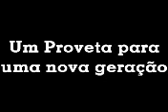Vivendo No Espirito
Pastor CARLOS DE JESUS casou-se com a cantora Raquel Veras no dia 19 de junho de 1993 com quem tem dois filhos, o cantor Rafael Veras , e o pregador Ismael de Jesus, é presidente da assembléia de Deus VINDE A CRISTO em Goiânia, bacharel em teologia, pregador com experiência internacional, realiza anualmente a cruzada vinde a Cristo de grande repercussão na cidade de Goiânia. O Pastor Carlos de Jesus tem se dedicado a pregação do evangelho a anos, atendendo ao povo de Deus por toda a nação e também no exterior, em congressos, cruzadas, palestras, e estudos tendo como objetivo maior cumprir o propósito do coração de Deus que é incendiar esta nação com o verdadeiro mover do Espírito Santo, e gerar em cada coração uma profunda paixão por vidas, a fim de conquistar esta geração. Com um ministério frutífero tanto como pregador quanto como pastor local o pastor Carlos de Jesus tem desfrutado da amizade, simpatia e confiança de seus companheiros de ministério; amigo dos pastores por onde tem passado desfruta de livre acesso as igrejas e as mais variadas e destacadas convenções e ministérios deste país, aos quais ele tem grande apreço e gratidão pelo apoio e confiança. Homem da palavra cheio do Espírito Santo e de fé o Pastor Carlos de Jesus tem visto a graça de Deus em curas de varias enfermidades, derramamentos do Espírito, avivamentos e principalmente milhares de vidas que quebrantadas tem se rendido a Cristo, por onde ele tem ministrado a Palavra de Deus. Entre as poderosas mensagens recebidas de Deus e gravadas em DVDs nos grandes eventos destes pais, estão as dos Gideões missionários da ultima hora EM CAMBORIU SC.